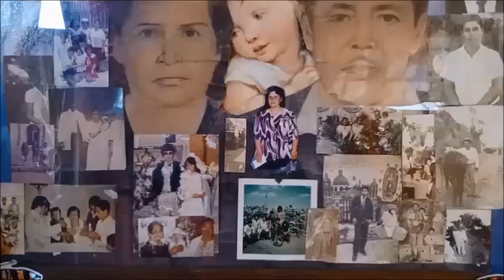Un Rincon cerca del cielo Zacualpan Edo Mexico "Amor sincero" video clip musical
AMOR SINCERO canta RIGO TOVAR . video tratando de interpretar el contenido con imagenes de Zacualpan y sonidos de la naturaleza el contenido de esta bonita cancion. Con mucho amor, respeto cariño para nuestro hermoso pueblo de zacualpan y todas sus comunidades. Video CULTURAL y TURISTICO, sin afan de lucro, ni el deseo de dañar a terceras personas, compositores o interpretes, con fines recreativos y de entretenimiento. TURISTICO para compartir con TODO el mundo a nuestro lindo pueblo en beneficio de TODOS sus habitantes. Reciban un fuerte saludo y un caluroso abrazo DIOS LOS BENDIGA A TODOS